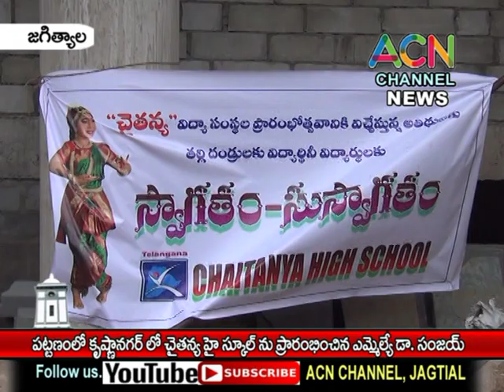జగిత్యాల : పట్టణంలో కృష్ణానగర్ లో చైతన్య స్కూల్ ను ప్రారంభించిన ఎమ్మెల్యే డా. సంజయ్